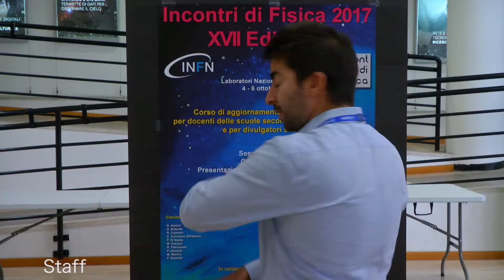Incontri di Fisica 2017 in una parola!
Partecipanti, tutor e staff definiscono l'esperienza di Incontri di Fisica in una parola.